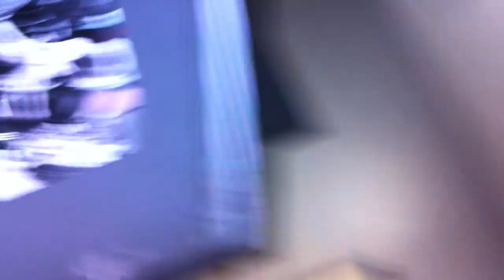LakePointe Blog 3/17/11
A quick look at this week!